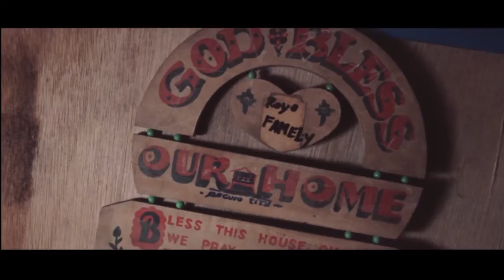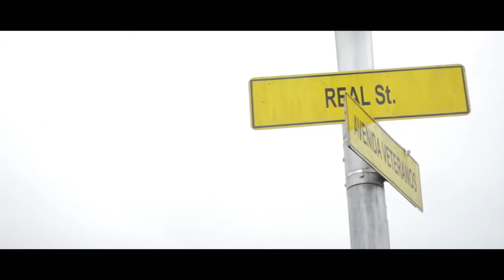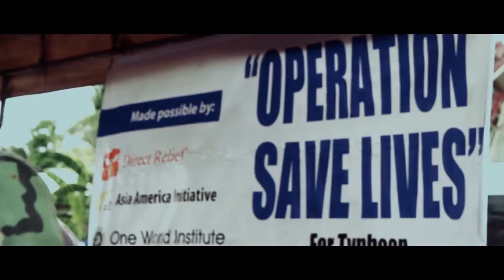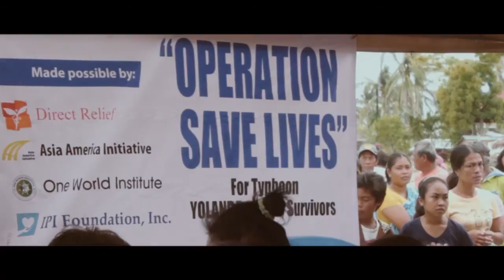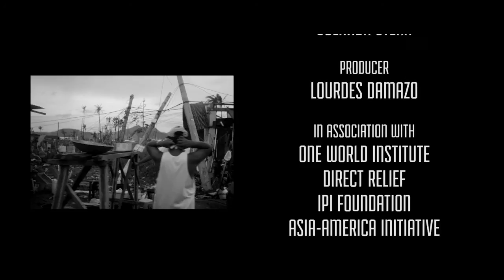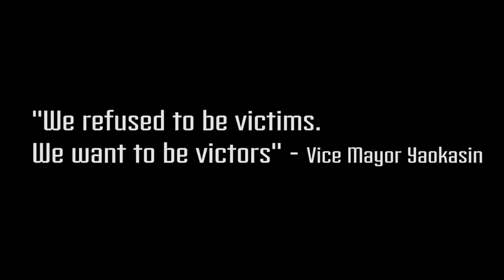Typhoon Haiyan Documentary Video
documentary film depicting the events of typhoon haiyan on Tacloban Philippines and to strictly show the citizens fight for survival.